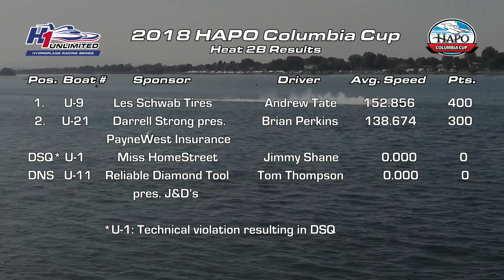Race Rewind: 2018 HAPO Columbia Cup Heat 2B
Heat 2B at the 2018 HAPO Columbia Cup in Tri-Cities, WA.